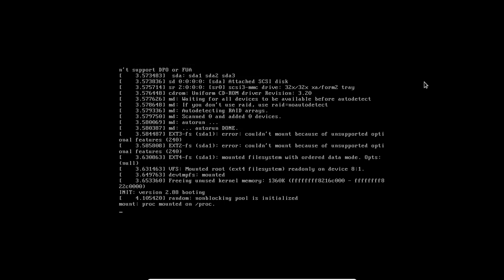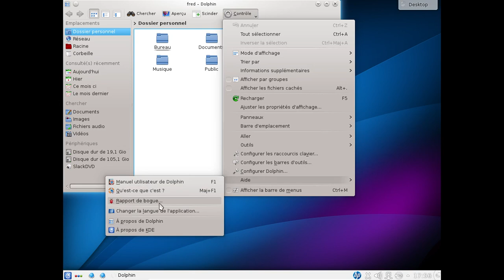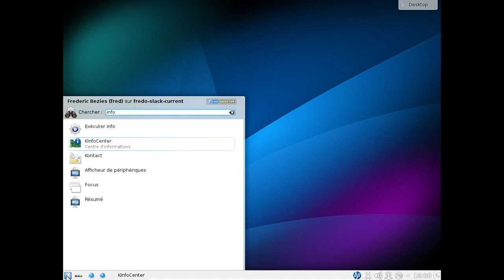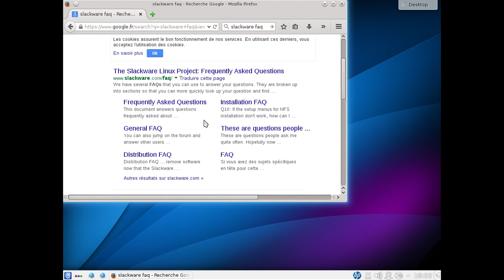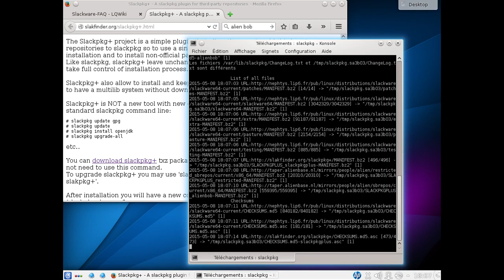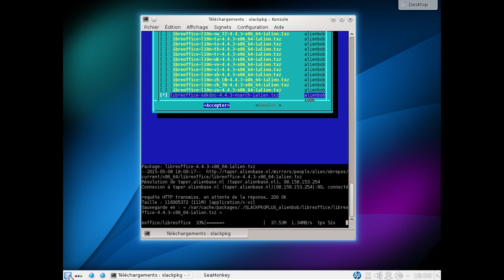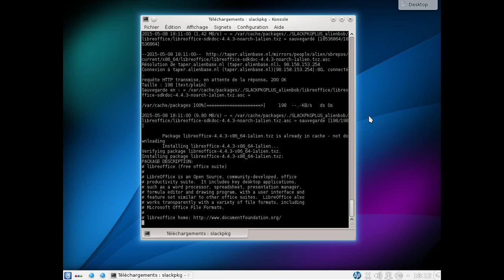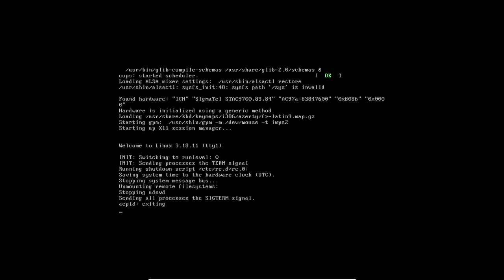Slackware Linux current mai 2015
Une vidéo de l'état de la Slackware Linux current début mai 2015.